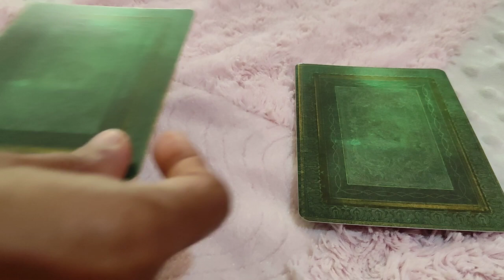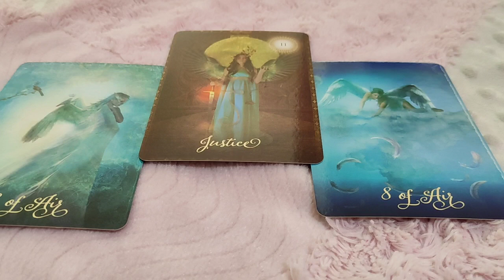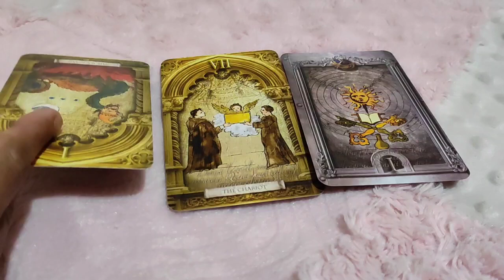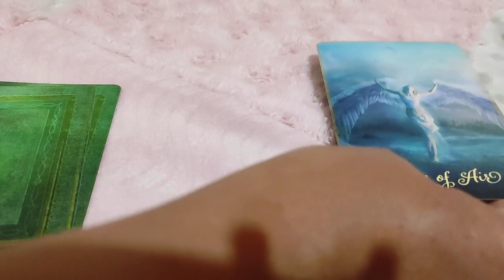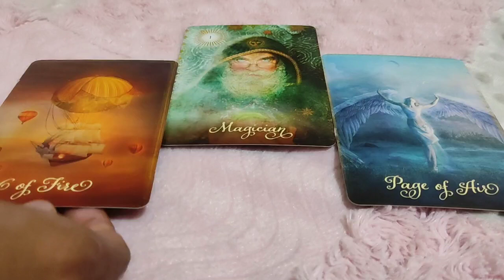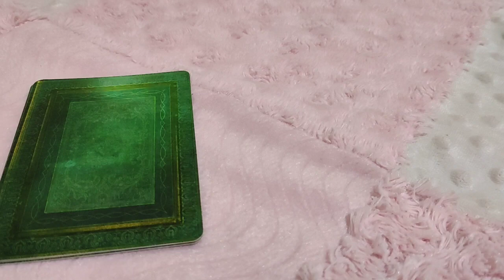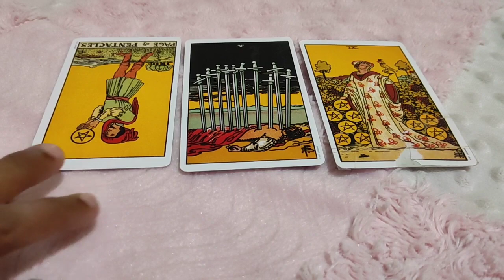Libra ♎ They are in denial...not ready to give up illusions...♎daily love tarot reading 28 Dec 2020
Hi guys !

To choose Pile ~ 4:45
Pile 1 ~ 5:45
Pile 2 ~ 8:50
Pile 3 ~ 11:45